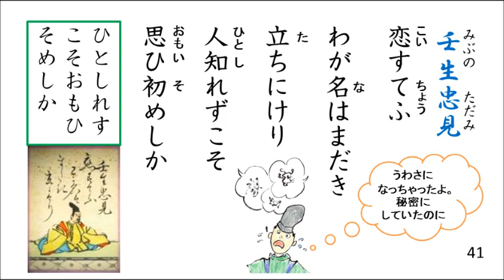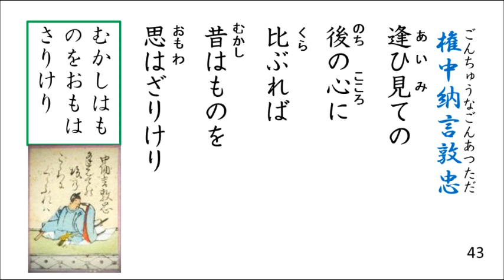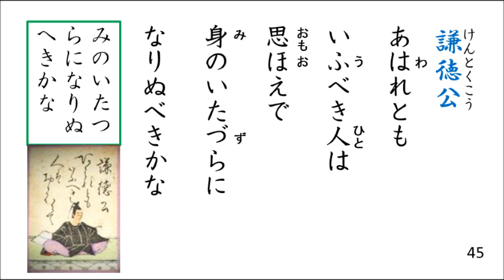百人一首！歌って覚える歌と意味 ４１番～４５番【9/20】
８ビートのリズムにのって、百人一首の歌と意味を歌っています。
平安に生きた方々の思いを歌で感じましょう。
人の思いは今も昔も変わりません。
ちょっと現代と違うことは
①平安時代のデートは男性が女性のおうちを尋ねるのです。
②直接、愛を告白するのははしたないことです。歌で気持ちを伝えます。
③女性から告白することもはしたないことです。
④平安の昔の人は短命です。人の命がはかないことが歌に表れています。